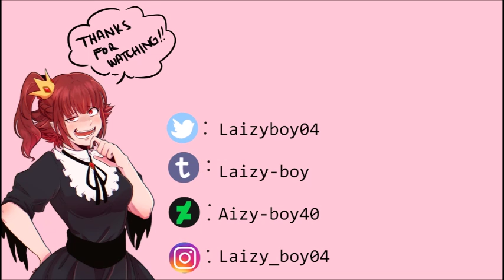|| Good Omens || "Elevator to Hell"_(Animatic)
▶Can someone do the translation sub for me :') thanks!

▶Characters:
-Crowley
-Hastur
-(other hell members mostly)

(don't own any characters in this video, they were owned by Neil Gaiman who written Good Omens etc.)
▶App Use: "FireAlapca" and "MS Movie Maker"